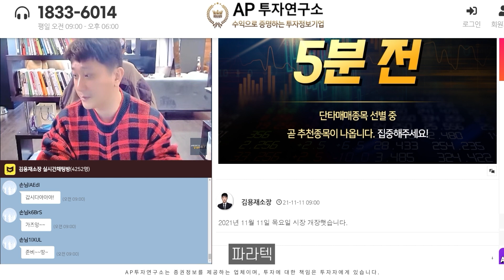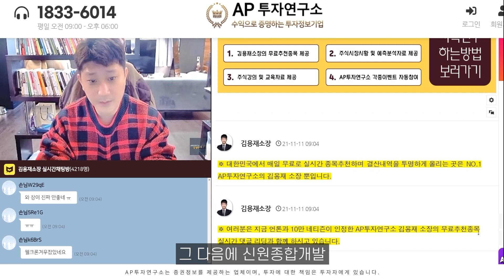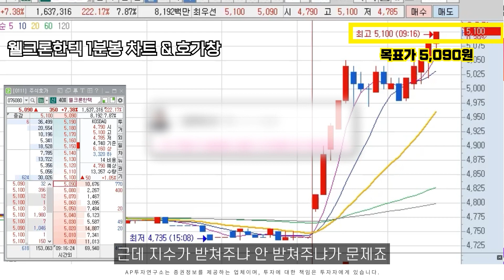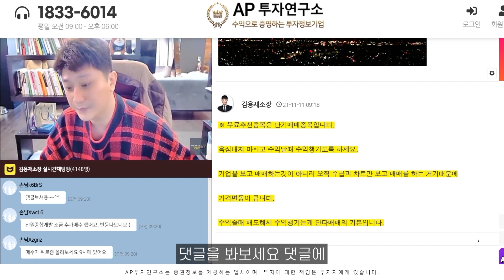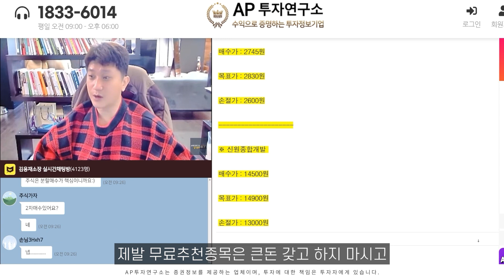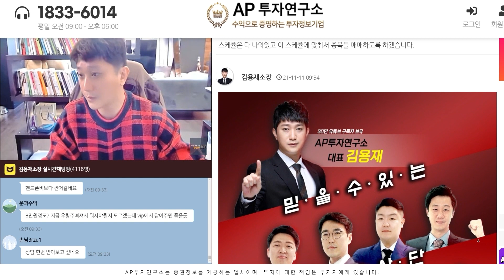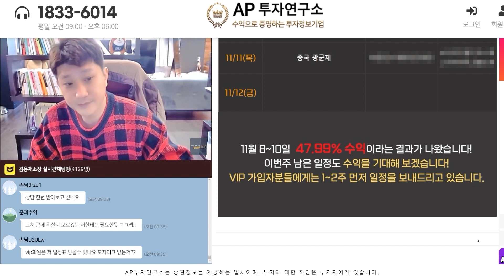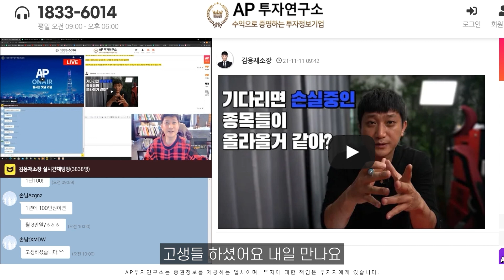오늘의 실시간 무료추천종목 단타 결과는? l 11월 11일 무료추천종목 LIVE